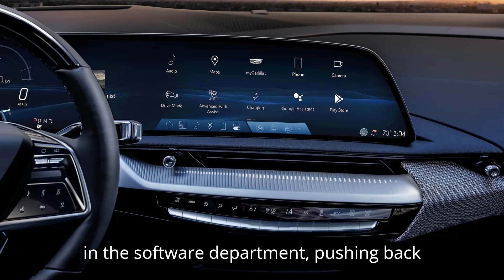General Motors EV Sales 'Outstrip' The Industry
General Motors is rapidly rising in the EV market, with its 2024 sales on track to surpass both Ford and Hyundai-Kia in the U.S. EV sales race. After selling nearly 21,000 EVs in just July and August, GM is close to becoming the third-largest EV maker in the U.S. This growth is fueled by models like the Chevy Equinox EV, Cadillac Lyriq, and GMC Sierra EV. With plans to release 10 new EV models by the end of the year, GM is poised to continue outpacing the industry.